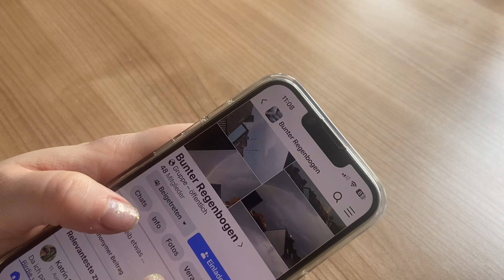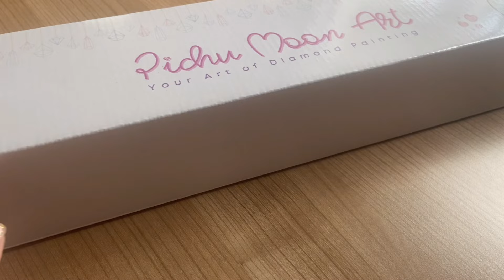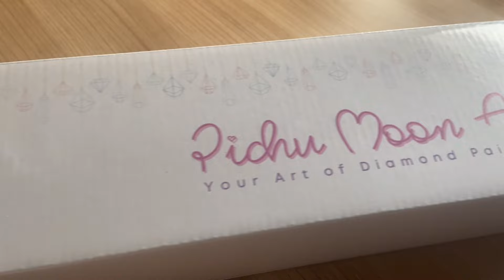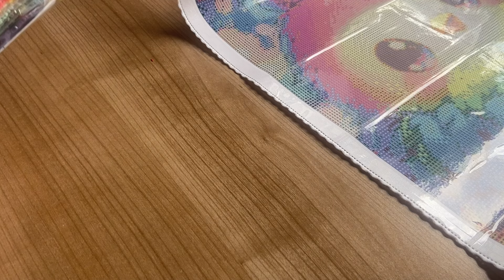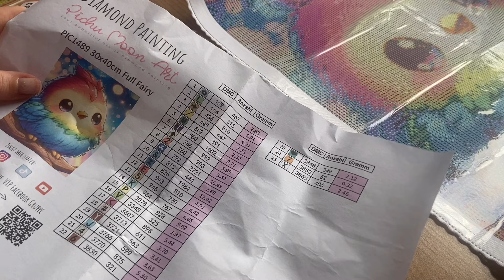Unboxing PichuMoonArt - Diamond Painting |Rina Jackson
Dauerwerbesendung - selbst gekauft

Hallo ihr Lieben, heute zeige ich euch mein neues Bild von Pichu, mit dem ich an dem Event Bunter Regenbogen, was am 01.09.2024 startet, teilnehme.

Kommt gerne in meine Facebookgruppe „Rina´s Perlenstickwelt"

Bitte keine Kooperationsanfragen!

Packstation:
Carina Kraker
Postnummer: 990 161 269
Packstation 172
42553 Velbert